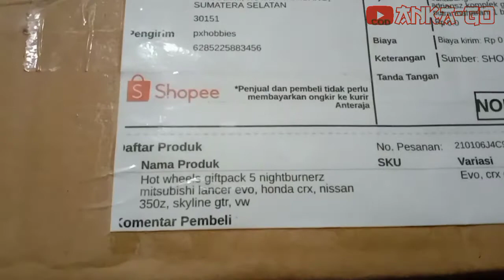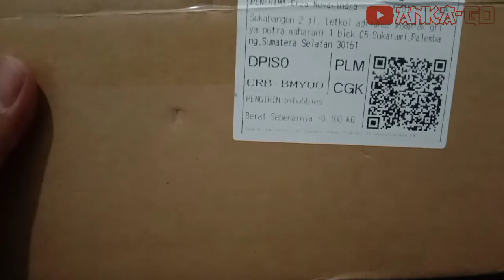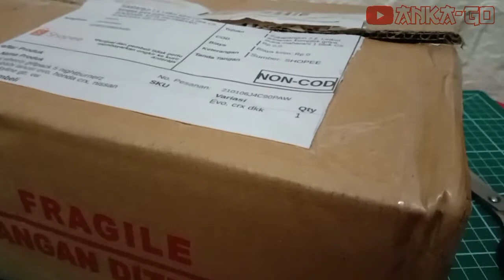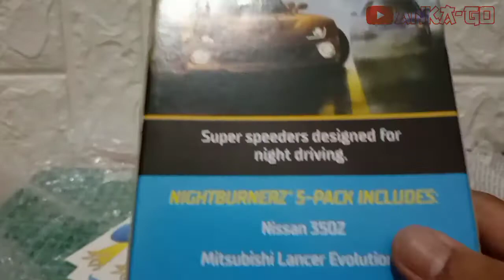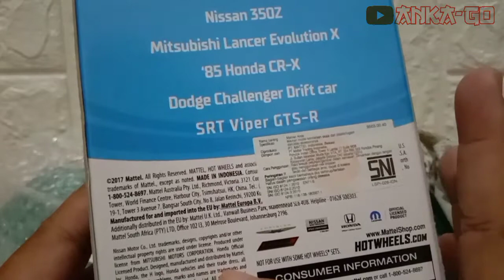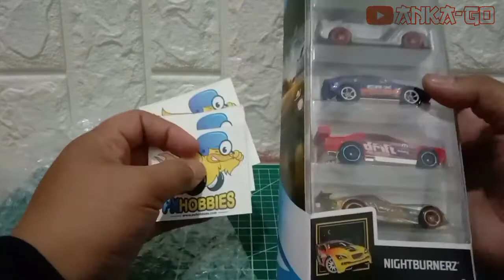Hunting Fokusan Hotwheels GIFTPACK⁉️, Dari Suhu P.X HOBBIES🔥PXHOBBIES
Video Ini Tentang Unboxing Kami Hunting Hotwheels Giftpack 5 yang isinya fokusan kami...
1. Nissan 350z
2. Mitsubishi Evo Lancer 10
3. Honda CRX
4. Doddge Charger
5. SRT Viper

dan kami senang karna Fokusan Kami Honda CRX udah mulai lengkap variannya...

jangan lupa tonton sampai selesai ya Gaees

Terima Kasih...